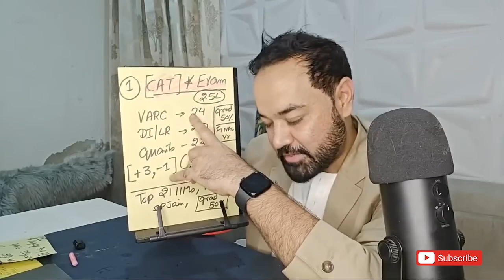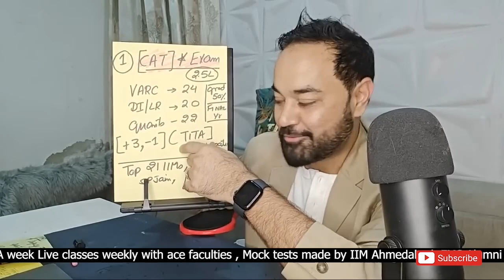CAT Exam Tips | Is it worth giving CAT Exam ? CAT paper Pattern | Bschools through CAT Exam | IIM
नमस्कार everyone,
इस video में आपको CAT exam की tips और यह जानकारी मिलेगी कि CAT exam देने के लायक है क्या।

00:00 - Is it worth giving CAT?
01:25 - Closure